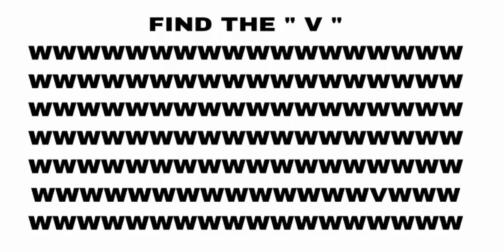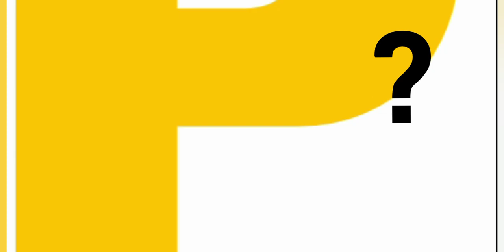Sharp mind only